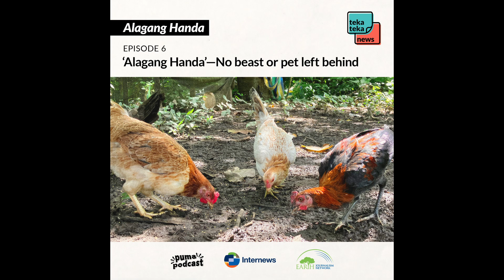Episode 6: Alagang Handa - No beast or pet left behind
In this sixth and final episode of Alagang Handa, we explore the connection of an organic diversified integrated farming system, or ODIFS, in disaster mitigation for animals and humans.